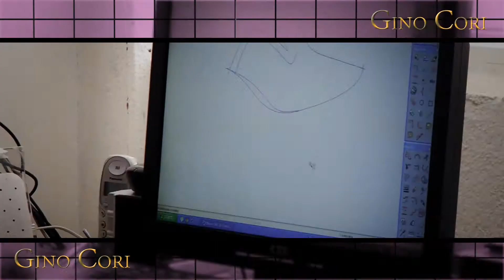GINO CORI video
Prodavnica za cevli
GINO CORI
Gradski trgovski centar (I sprat)